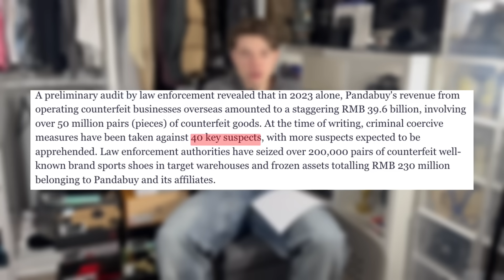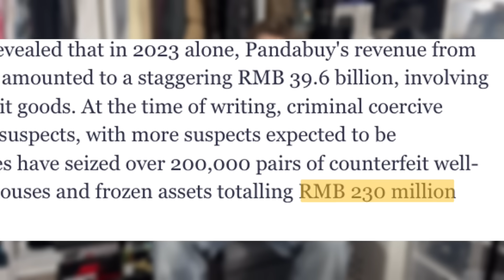PANDABUY RAID! (WIR SIND GEKOCHT)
I luv you ۵